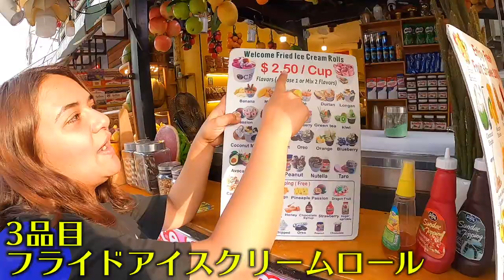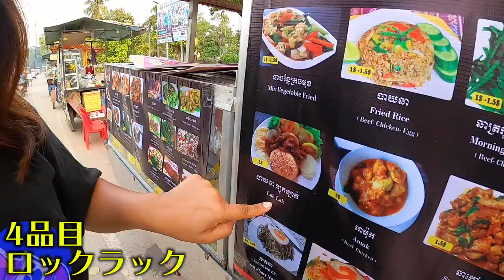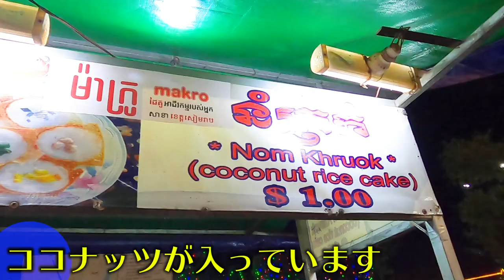【大食い】国際夫婦のカンボジア屋台で10品食べるまで帰れま10！